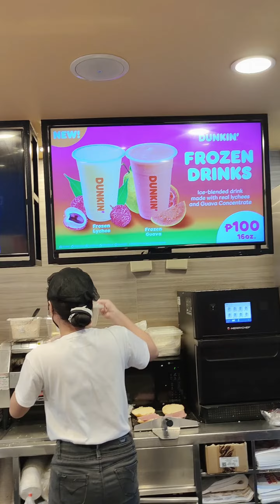Palamig muna at Dunkin'